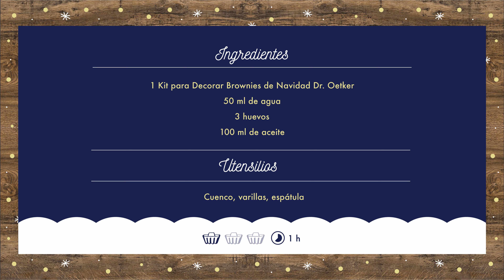Kit para Decorar Brownies de Navidad Dr. Oetker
Nuestro Kit Navideño de Brownies es perfecto para pasar un momento repostero divertido en familia y al mismo tiempo preparar postres deliciosos para estas Navidades ¿Te atreves a probarlos? ¡Estamos seguros de que te encantarán!

Ingredientes:
1 Kit para Decorar Brownies de Navidad Dr. Oetker
50 ml de agua
3 huevos
100 ml de aceite